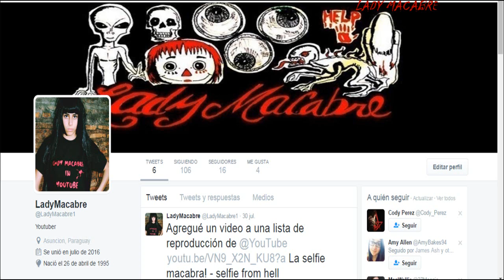Macabros casos de enterradas vivas!!!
Macabros casos de enterrado vivo!!!- CASOS QUE TE DEJARAN CON LA BOCA ABIERTA!